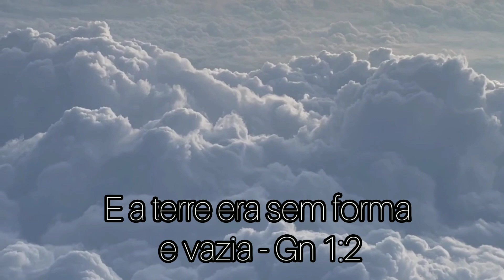E a terra era sem forma e vazia - Gênesis 1:2 - João Calvino